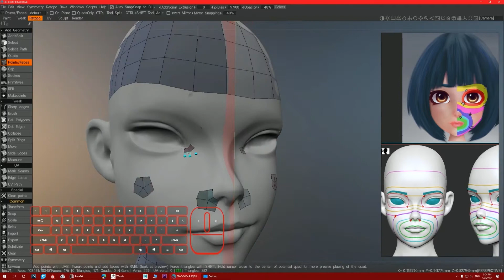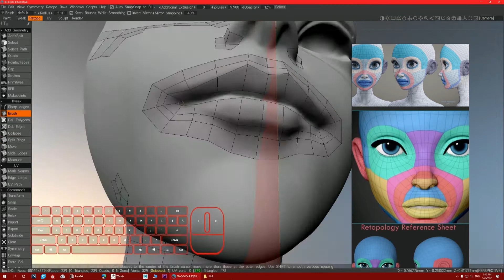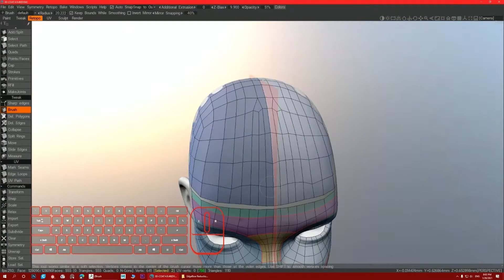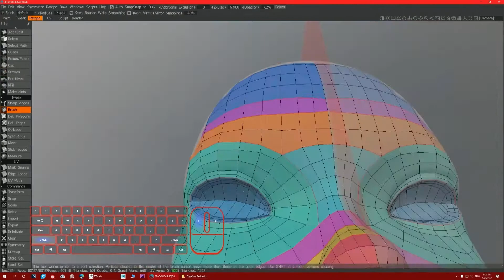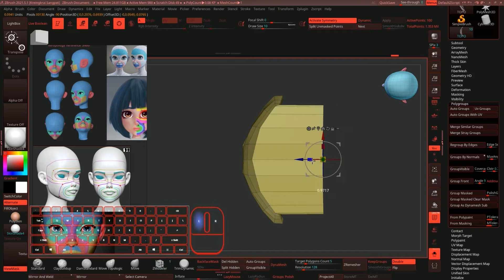Re - TOPOLOGY / Stylized face / ZBRUSH 2021 to 3D Coat